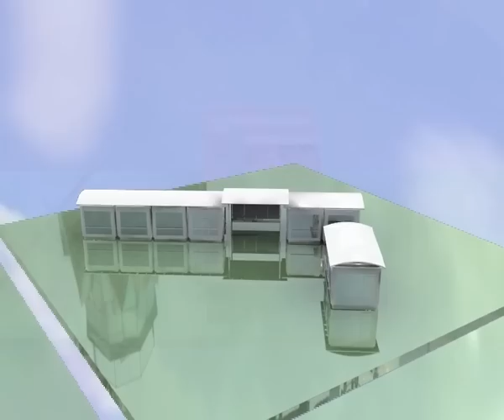Real Estate in Georgia Imereti Kutaisi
Real Estate in Georgia.
kutaisi, imereti, udzravi qoneba, axali samkaro, axali, samyaro, compania, kidva, gakidva, reklama, ads, commercial, advertisment.